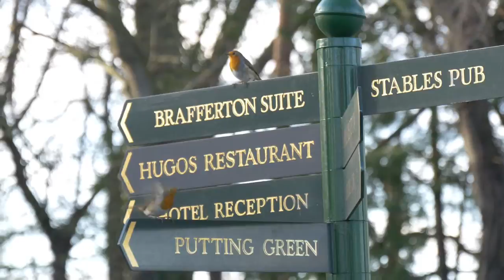Hall Garth Short Video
As work gets underway at Hall Garth Hall Hotel we take a look at what is happening and how it will benefit the client and guests.